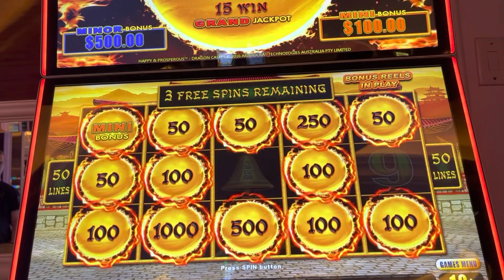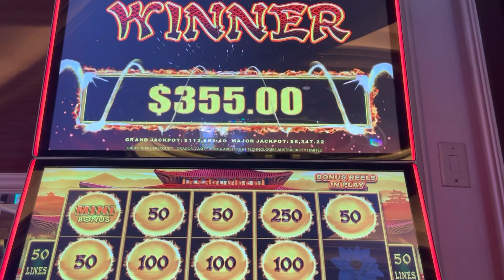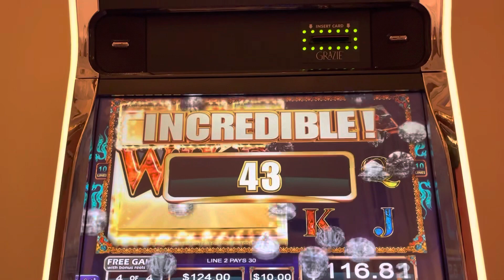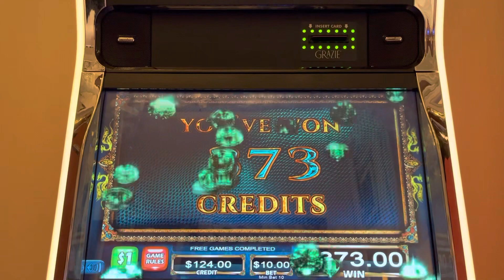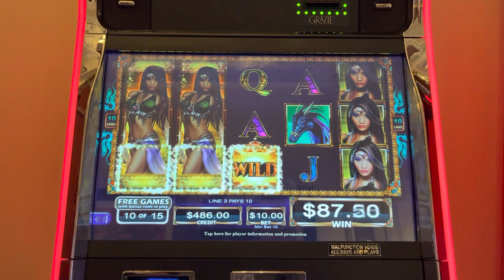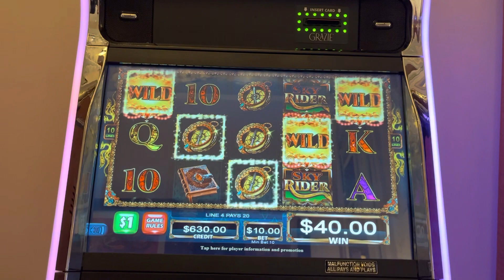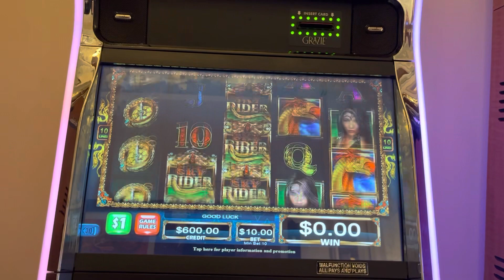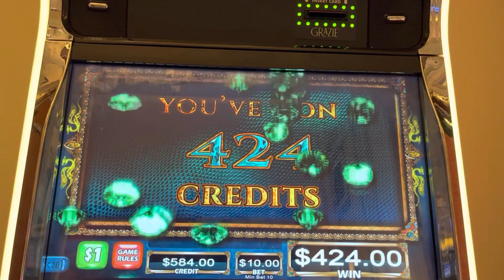Dragon Link to Sky Rider VEGAS FUN BABY!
Always fun to win while in Vegas!!!